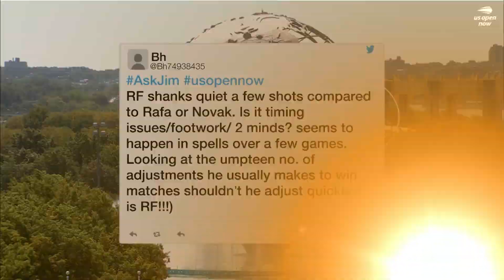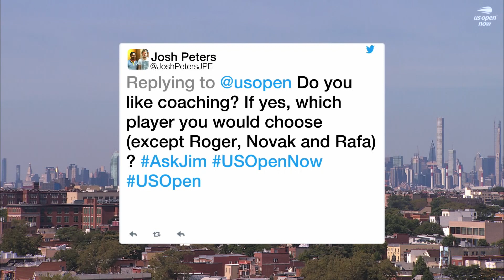Jim Courier: "I've been lobbying to be on this show all week!" | US Open Now Interview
Watch Jim Courier's interview with US Open Now.